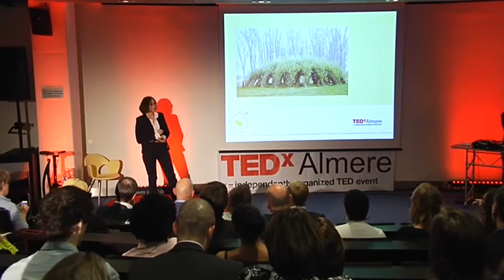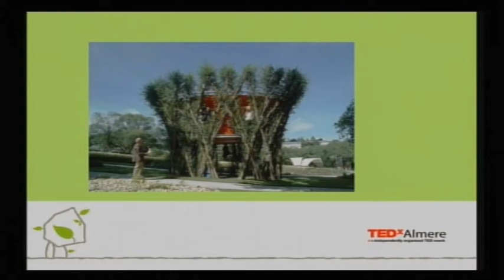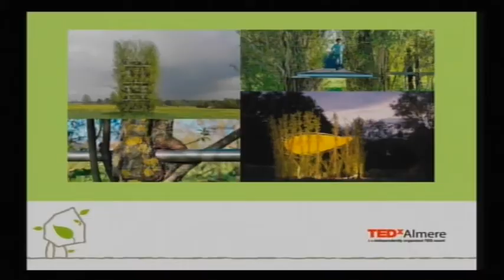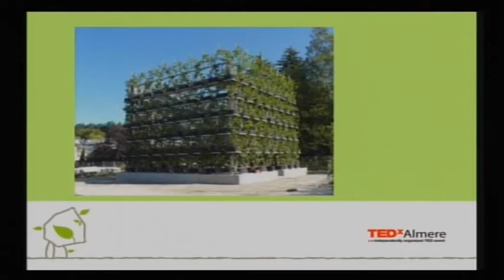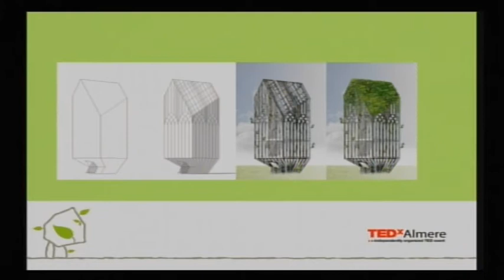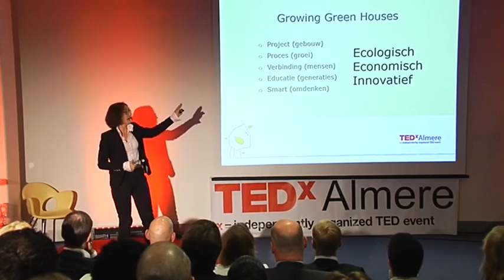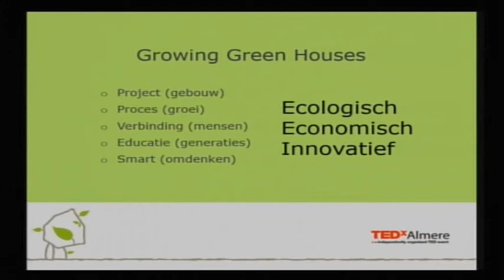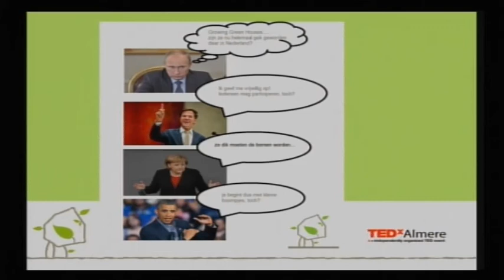Growing green houses: Beate Bouwman at TEDxAlmere